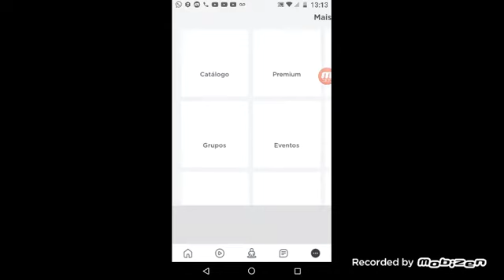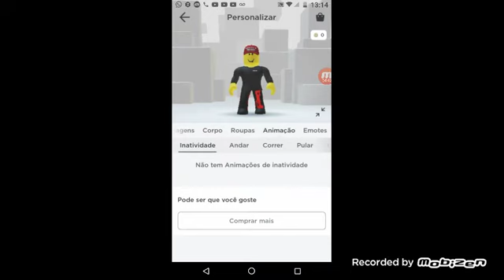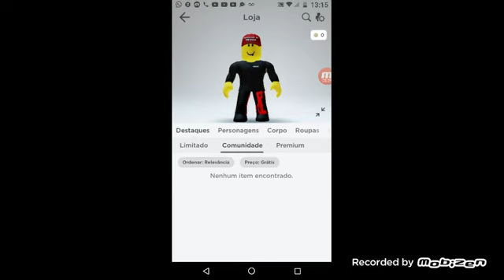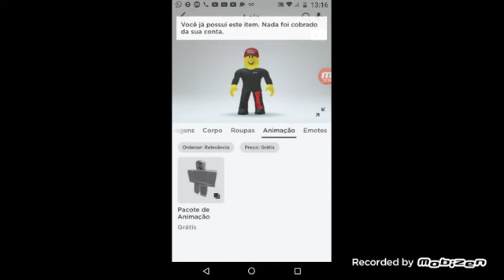Meu amigo e eu kkkkkkkkk